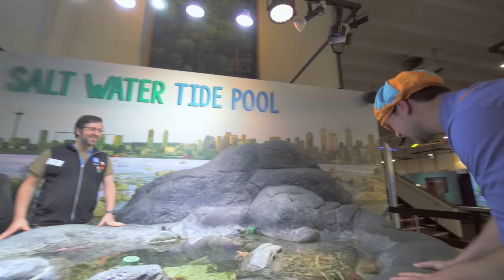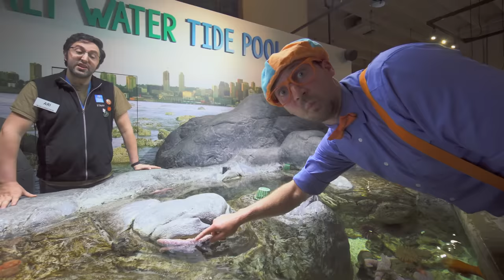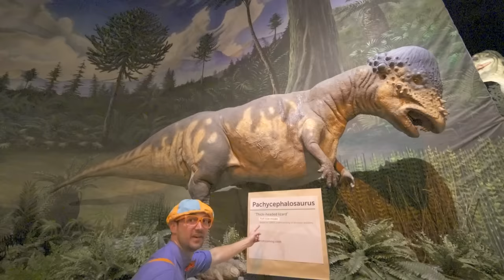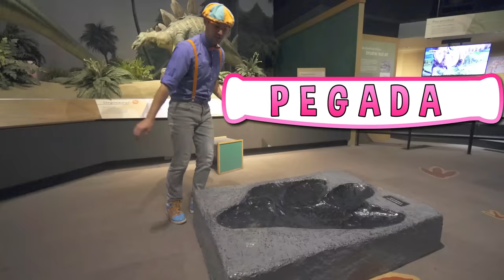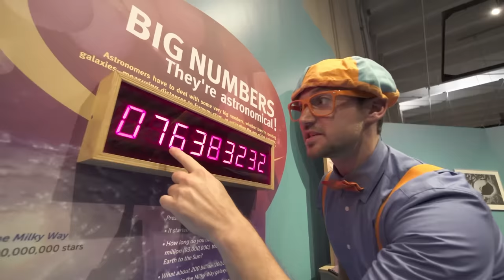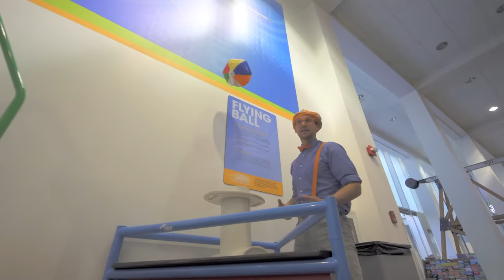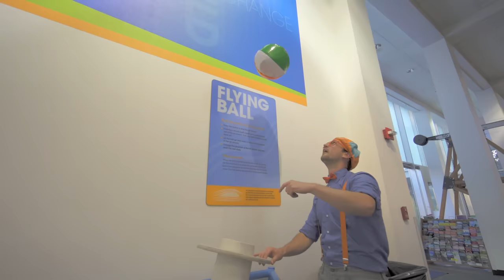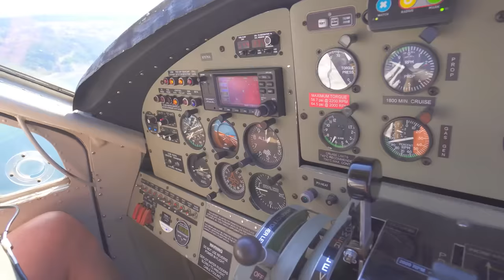Blippi Visita um Aquário | Blippi em Português | Vídeos Educativos para Crianças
✨ SUBSCREVA! ✨

Blippi visita os bastidores do aquário e aprende sobre peixes e animais para crianças no aquário. Blippi alimenta comida saudável a uma tartaruga marinha e encontra pinguins!

🟠 SOBRE BLIPPI 🟠

🎞 EPISÓDIOS 🎞

00:00 Blippi Visita um Aquário (Aquário da Flórida)

10:44 Blippi Visita o Centro de Ciência do Pacífico

37:58 Blippi Explora um Hidroavião